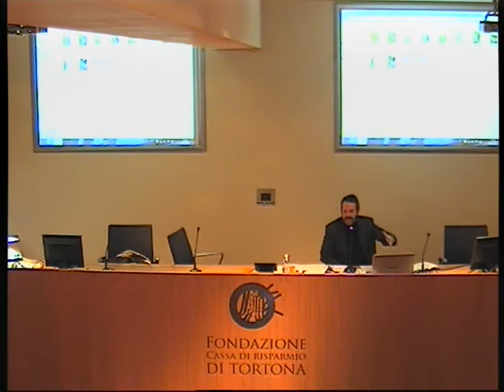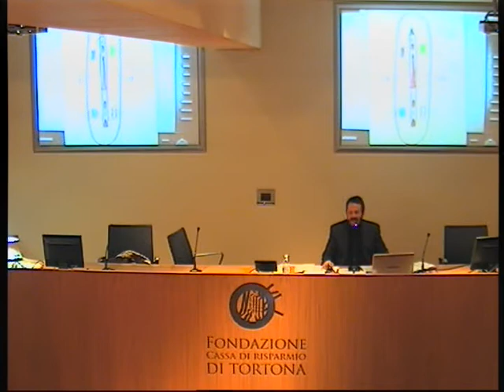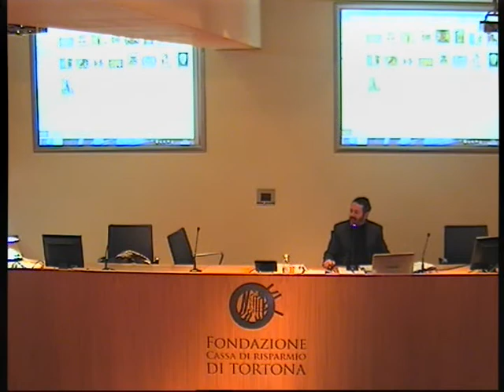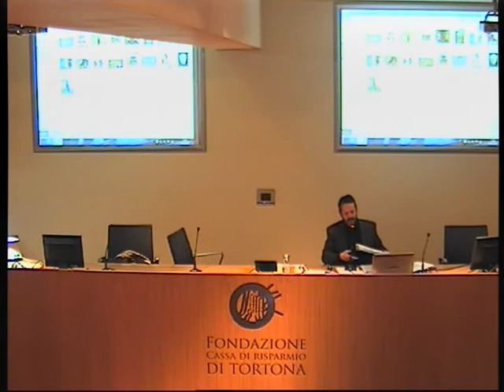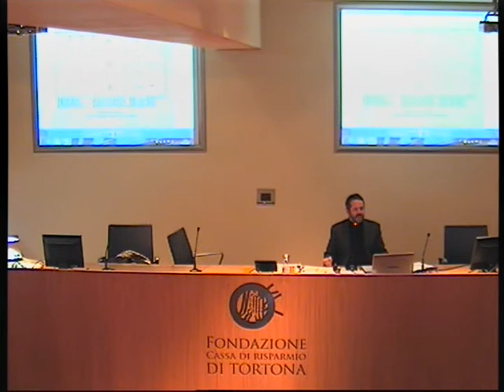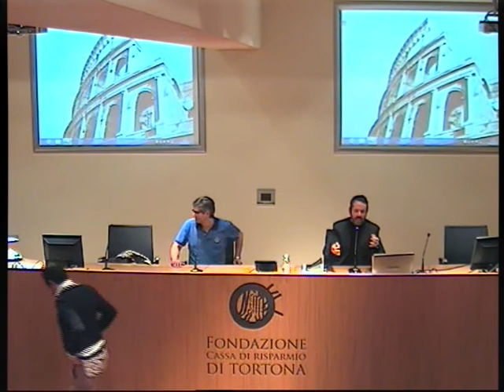Lo sport nell'arte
Lo sport nell'arte - scultura e cultura in ... movimento ...
Giacomo Maria Prati
Fondazione Cassa di Risparmio di Tortona
04 marzo 2015